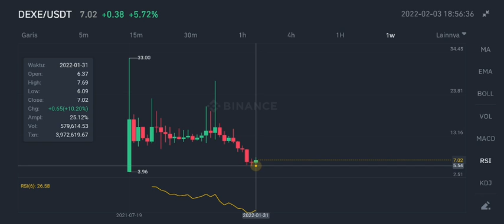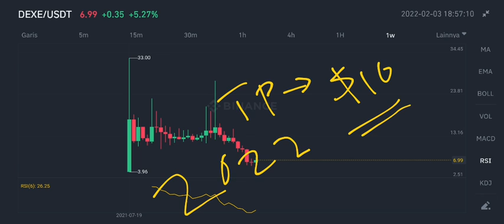DEXE TOKEN INSANE POTENTIAL‼️ DEXE NEXT TARGETS $10⁉️ DEXE INVESTMENT PLATFORM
dexe token new update